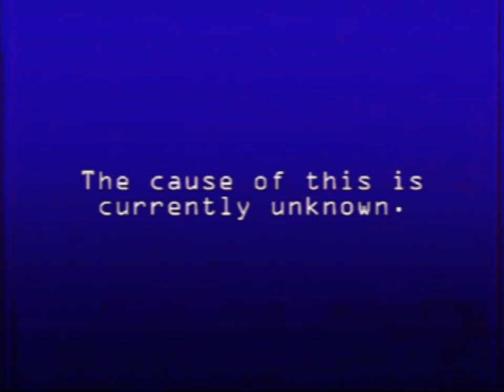Log - WC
S.R.E

June 21
Person - William Conway
Status - Unsure/Possibly Deceased

June 30
After receiving footage from William’s camera, (Footage Length 16:05:18. Possibly stopped due to SSD storage)
S.R.E sent out exploration crews, attempting to find the “dead end” or “hiding place”

August 4
“Dead end” was found.
Coordinates: [REDACTED]